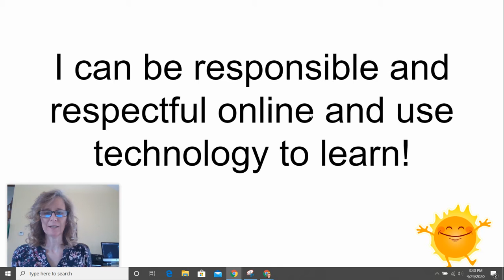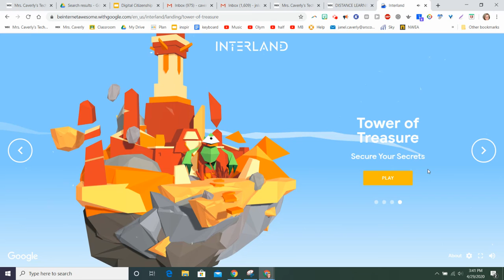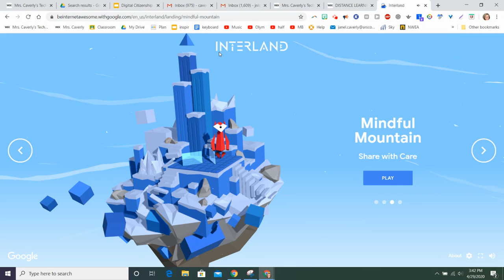Digital Citizenship Interland 4th and 5th Grade